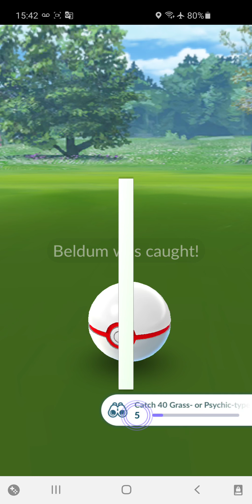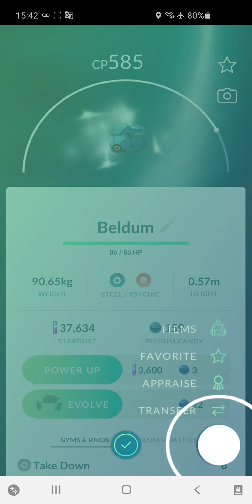[Pokemon Go] A Go Rocket Team leader apeared by a balloon 🎈/ get a shadow pokemon